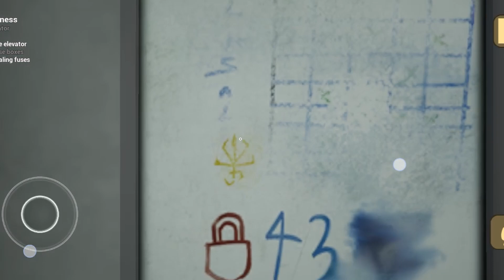BABY NHI BHOOT HAI YE|THE BABY IN YELLOW CHAPTER - 2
BABY IN YELLOW CHAPTER - 2

The Baby In Yellow is a Lovecraftian comedy horror game where you must look after a suspicious baby and survive his attempts to take control.

Over the course of 8 chapters this creepy bundle of madness must be well-fed, clean and most importantly, kept entertained.

This may not be our first babysitting job, but it could be our last. So listen to that whisper in your head, the one that tells you to obey, and everything will be fine.
Your babysitting duties
Feed the baby
Clean his diaper
Never put him in the oven
Read him a bedtime story
Make a cheese toasties
Put him to sleep.

We've got a new babysitting job, and things are taking a turn for the weird. Feed him, read him a bedtime story, and try not to fall into his dreams. How long can we stay in control? LET"S SEE GUYS...